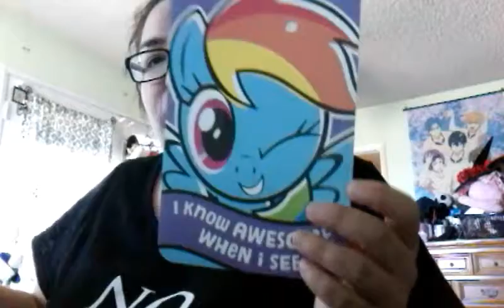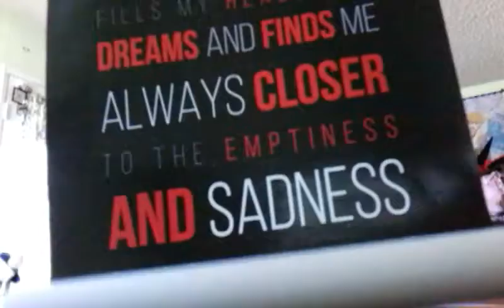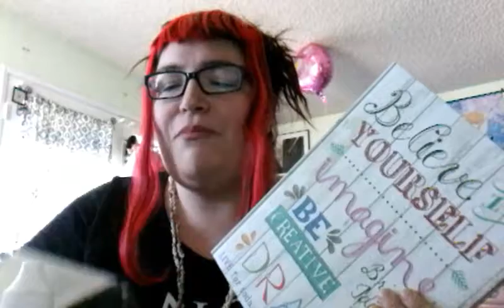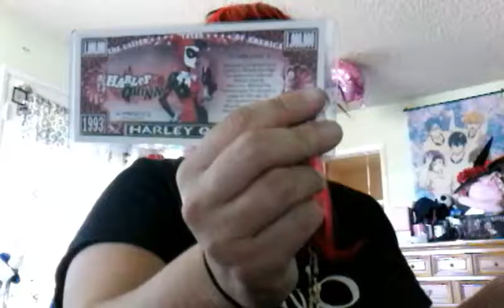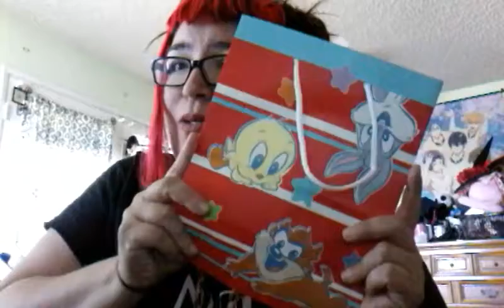MY BIRTHDAY & WALMART HAUL!